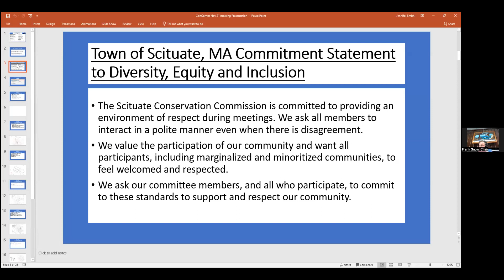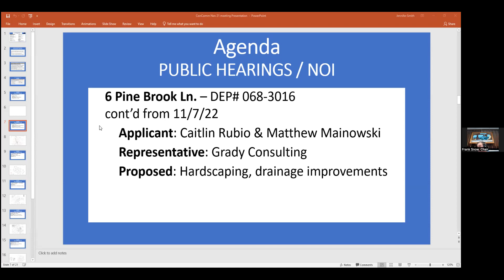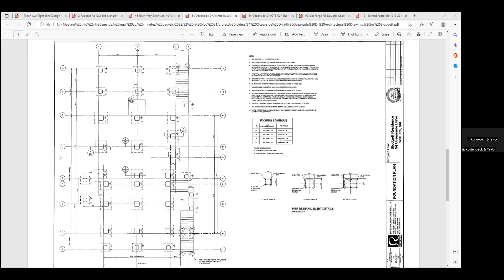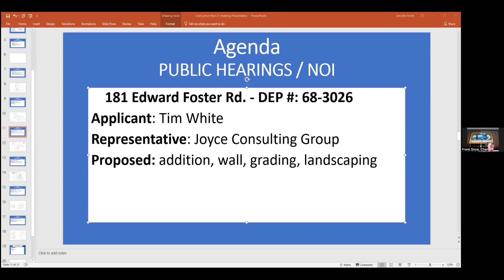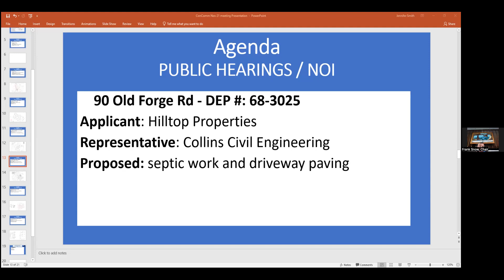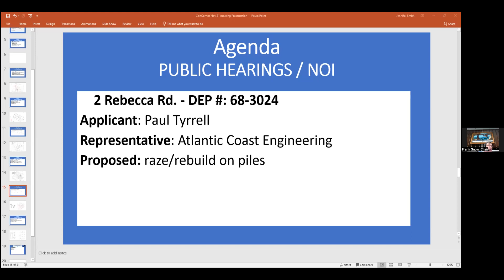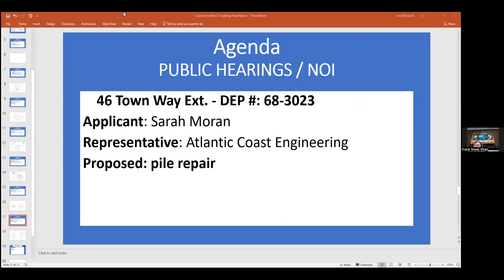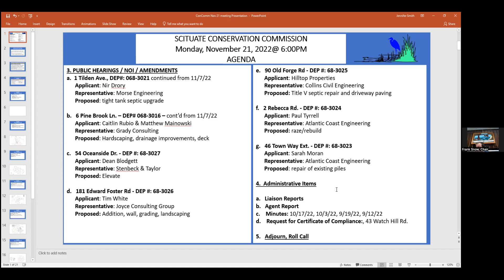Scituate Conservation Commission Meeting - 11/21/2022